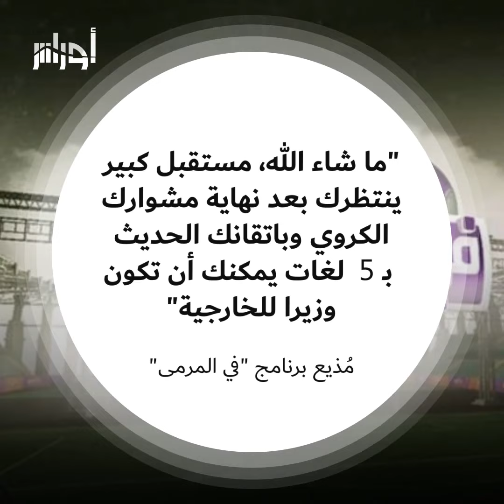هل تعلم أن اللاعب هلال العربي سوداني بدأ يفكر في شغل منصب وزير الخارجية مستقبلا؟